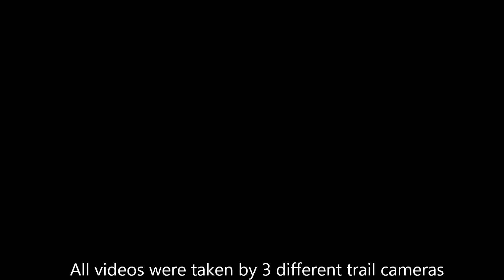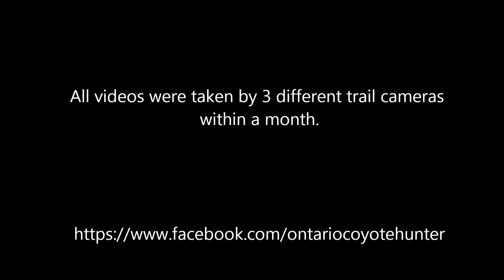Coyotes and deers on trail cam, September 2015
Deers and coyotes on trail cam in August and September 2015.